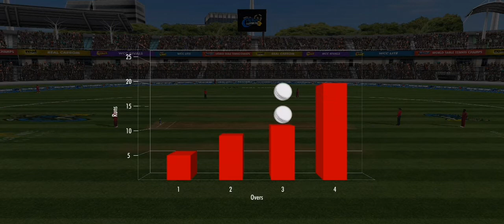MAN OF THE MATCH CHAHEL CRICKET | TGMG GAMER tamil tamil gaming தமிழ்